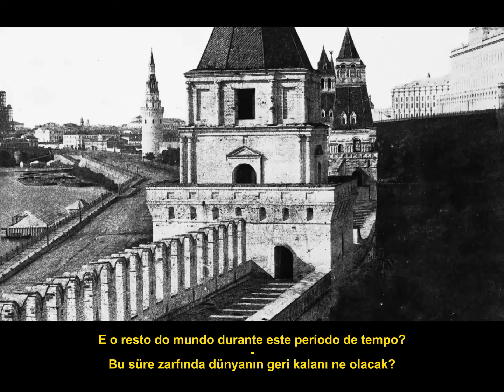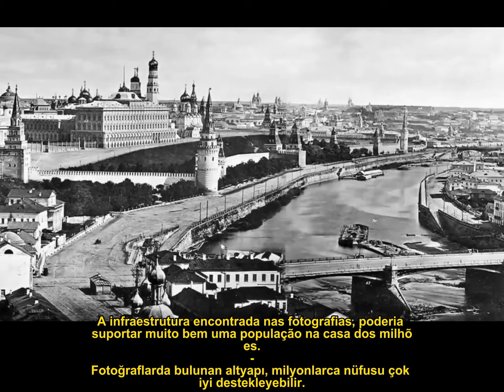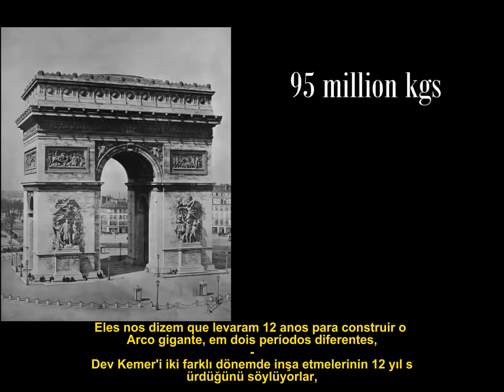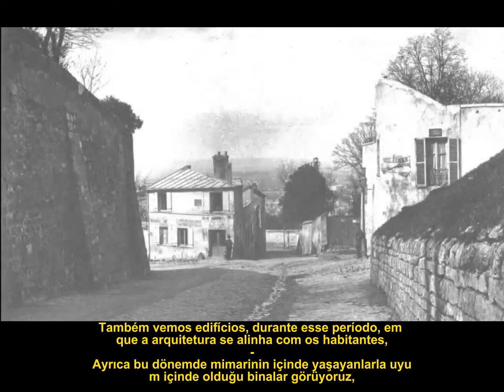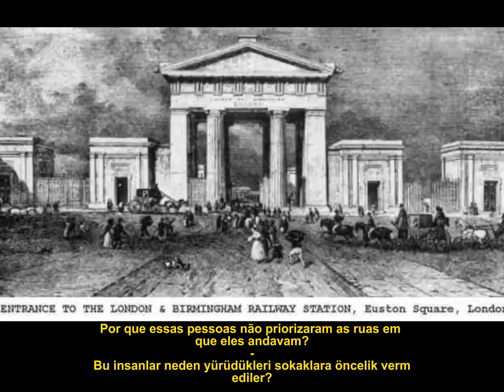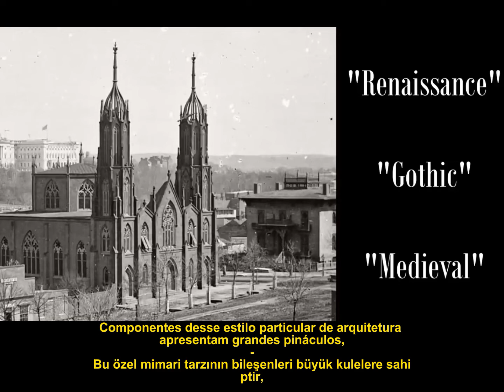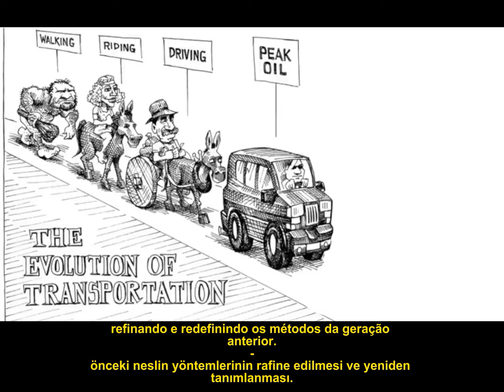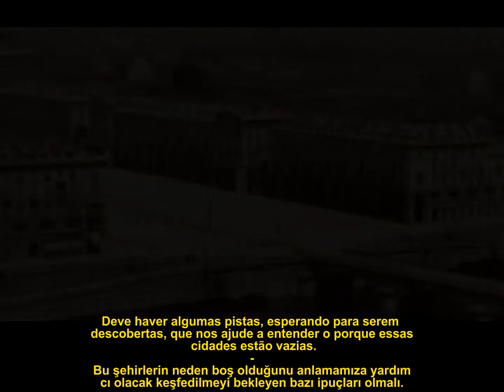Ewaranon - Düz Dünya'nın Kayıp Tarihi - 1. sezon tamamlandı - Bölüm 2'den 7'ye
Bu videoyu beğenin ve gerçeği yayın! 👍
Bu, düz dünya teması üzerine gerçek bir başyapıt. Sadece Dünya'nın şekli değil, maddenin "yörüngesinde" dönen tüm gerçekler ve yalanlar.
Yazarın kendisinin de dediği gibi harika bir ruhsal tırmanış yaşayacaksınız ve zaten bir düz dünyacı olsanız bile eminim ki bilginizi artıracak v e kendi yapbozunuz için daha fazla parça elde edeceksiniz.
Size iyi yolculuklar diliyorum ve İlahi Zırh sizi daha da güçlendirsin!
Hakkı arayın ve yayın!
Çeviri ve yazım hataları için özür dilerim. Amaç, Gerçeği mümkün olan en kısa sürede hepinize getirmekti.